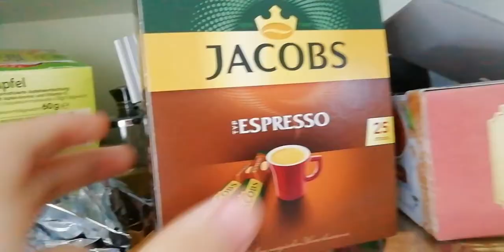Meki makes tea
I've reached the peak of boredom and made a video about making tea. Enjoy, I guess.